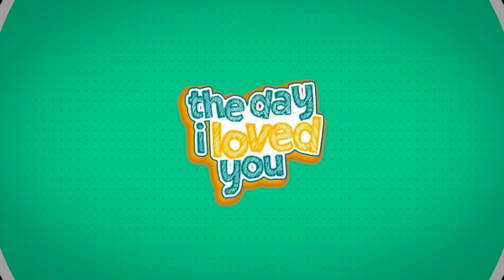The Day I Loved You | Ep.4 Reaction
Back with The Day I Loved You and I wonder if Eli is realizing what's going on here! Also i think he needs to find better friends! The Day I Loved You Reaction Ep4 lets see what's tea

Go watch the series here  @RegalEntertainmentInc

DOUBLE SAVAGE

REACTION HERE⇣⇣⇣⇣⇣⇣⇣⇣⇣

BAD BUDDY 🏈👬🏽

GAMEBOYS🎮👬🏽

HELLO STRANGER🏀💚💛💙

CHEAT❤️💀🖤

THARNTYPE🧡🖤

ENCHANTÉ📙👨🏾‍🤝‍👨🏽🔍

NOT ME🖤🔥🤍

GOLDENBLOOD❤️‍🔥🩸

THE COMMENTS📵🔞💻

The Eclipse🌘

War Of Y🏳️‍🌈

LOVELY WRITER💙💘

RAINBOW PRINCE🌈🤴🏼

SECOND CHANCE💛💙

1000 Stars✨👬🏽

TonHon Chonlatee💙🤍